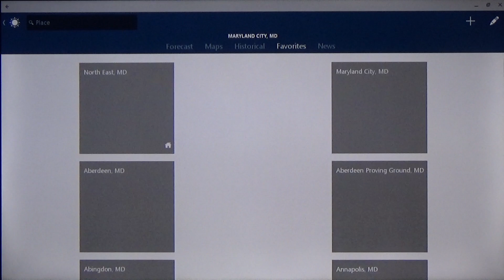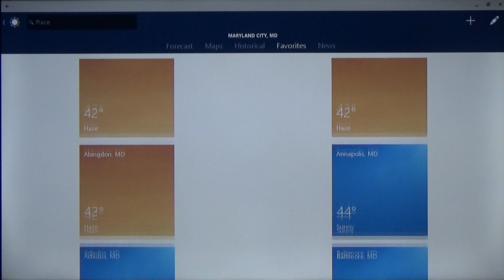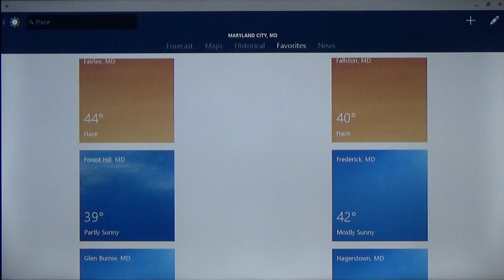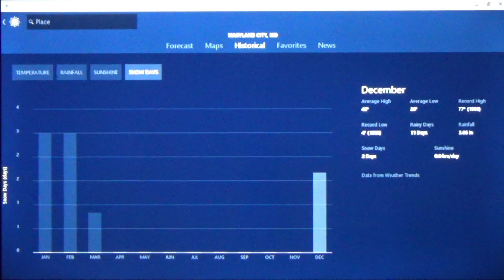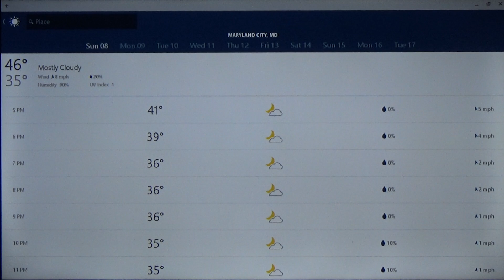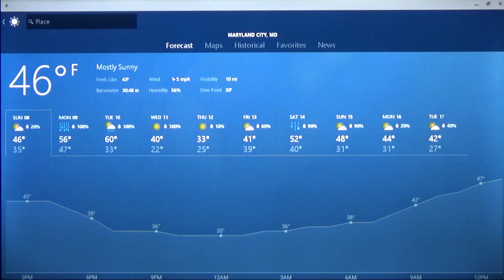YouTube Recording Weather: Good & Cold Forecast Weather in Maryland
Weather Reporter Malcolm Oliver has your look at the Good and even Cold Forecast For Maryland

Not Rain and Snow all over the United States including Maryland! So it's over 40s in State of Maryland where you live.

Right Now in Maryland it's 46 Degrees Mostly Sunny

Tomorrow is going in Maryland 56 Degrees Rain

As Always, Here's The Rest of the Forecast...
Tuesday:60 Degrees Rain Showers
Wednesday: 40 Degrees Sunny
Thursday: 33 Degrees Sunny
Friday: 41 Degrees Mostly Cloudy
Saturday: 52 Degrees Light Rain
Sunday: 48 Degrees Partly Cloudy
Monday: 44 Degrees Partly Cloudy
Tuesday: 42 Degrees Partly Cloudy